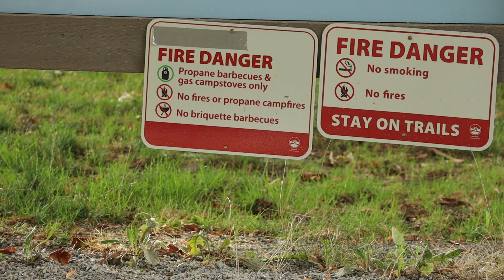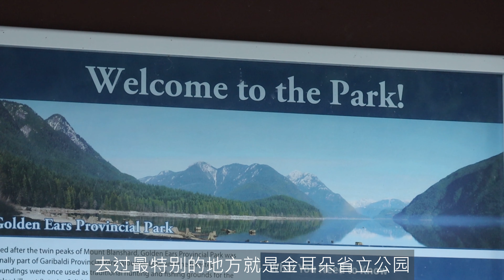放飞的风筝，放飞的心情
在特别的年份里，考验着我们每个人，一家人在一起，平淡过日子就是福啦！今年的暑假虽然没有去什么特别好玩的地方，但也算温馨地度过。